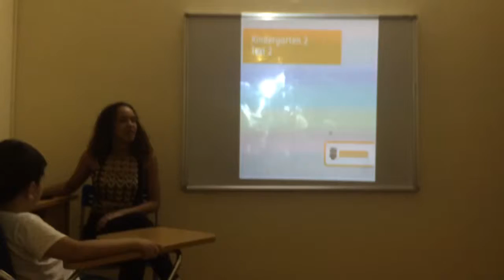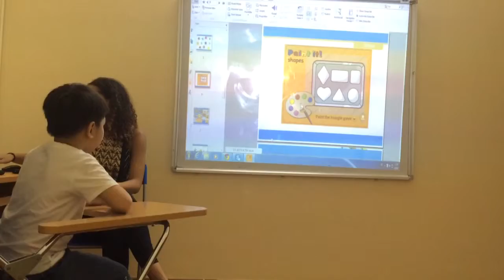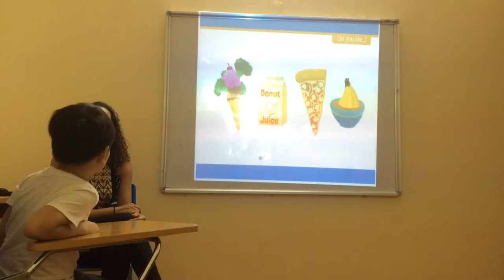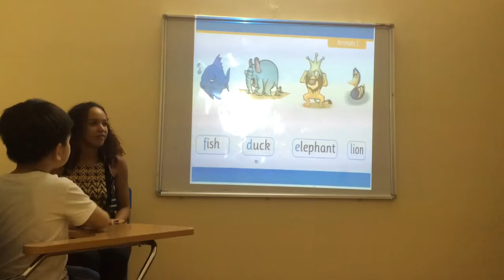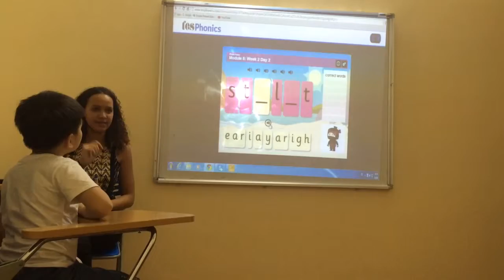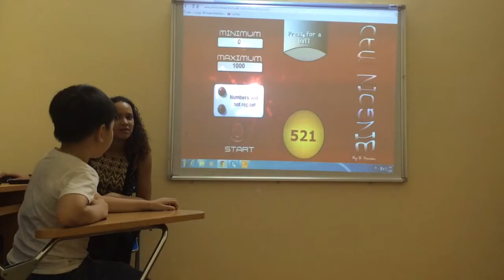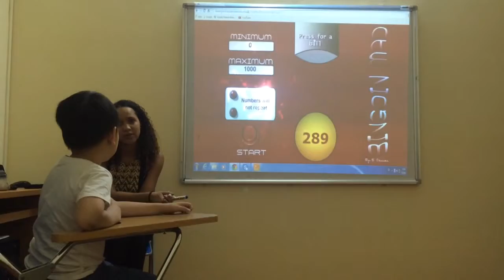Test in Sep 2015-Hội đồng Anh ngữ Canada-Minh Đức